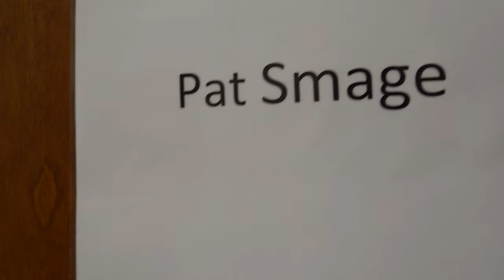Show Trip with the Smage's! Pat the Present and Hannah the Minder?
With a show to do in Missouri, we tried to make the trip more interesting by adding some stop to ride. While things didn't go exactly to plan, we still had a good time and got enough footage to put this video together.

or through your local Sherco dealer.